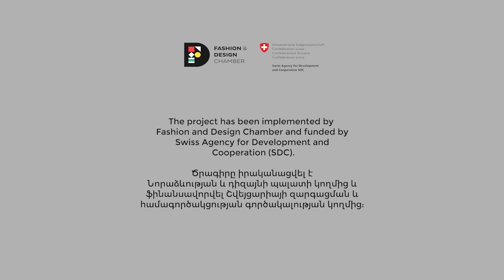“Falling” Installation / «Անկում» Ինստալացիա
2018 թ.-ից ՀՀ մարզերում կարելի է տեսնել արագիլների, որոնք ոչ թե թռչում, այլ
քայլում են փողոցներով եւ ունեն կողտոտ փետուրներ։ Խնդիրն առկա է մինչ այժմ եւ ավելի ու
ավելի մեծ մասշտաբներ է ստանում։
Այս նախագծի շրջանակում որոշեցինք ներկայացնել այս խնդիրը՝
Պլաստիկից ստեղծելով հագուստ, որ կխորհրդանշի արագիլի կերպարը։ Հագուստի
ստեղծման ոգեշնչման աղբյուրը հենց արագիլն է, նրա փետուրները, գույնը, մակերեսները եւ
այլն։
Թափոններ, որոնք դառնում են արագիլի ԱՆԿՄԱՆ պատճառ՝ մի քանի իմաստներով։ Անկում՝ որպես այս թռչնատեսակի նվազում, եւ անկում, որ թռչել չկարողանալու հետեւանքն է։

From 2018, you can see storks in the regions of Armenia, which do not fly, but walk on the streets and have dirty feathers. The problem still exists and is getting bigger and bigger.
Within the framework of this project we decided to present this issue: Creating clothes from plastic that will symbolize the image of a stork.  The source of inspiration for the creation is the stork, its feathers, color, surfaces and etc.
Waste, which causes the stork to FALL in several senses. Decline as a decline of this bird, and decline as a result of not being able to fly.

Նարինե Եղիազարյան  Narine Eghiazaryan
Սեդա Ղարիբյան  Seda Gharibyan
Մարգարիտա Ղազարյան  Margarita Ghazaryan
Մարինե Բաղդասարյան Marine Baghdasaryan
Սեդա Հակոբյան Seda Hakobyan

«Ստեղծիր արվեստ պլաստիկի
թափոններից»

Ցուցահանդեսը իրականացվել Է Նորաձևության և դիզայնի պալատի
կողմից, որի նպատակն է միավորել ստեղծագործ երիտասարդներին
միասին պլաստիկ թափոններից գեղարվեստական առարկաներ
ստեղծելու շուրջ` կոչ անելով իրազեկել շրջակա միջավայրի
աղտոտման կարևորագույն խնդրներից մեկը:
Ծրագիրը ֆինանսավորվել է Շվեյցարիայի զարգացման և
համագործակցության գործակալության SDC-ի կողմից,
Հայաստանում Շվեյցարիայի դեսպանություն:
Ծրագրի գործընկերն են «Այ Էս Էս Դի» Համայնքների կայուն
զարգացման նորարարական լուծումներ ՀԿ-ն և Latitude Yerevan-ը:

“Turn Plastic Waste into Art”

Turn Plastic Waste into Art project aims at uniting creative generation to
work together in making art objects/collections calling for raising
awareness on key environmental issue - plastic waste.
The project is funded by Swiss Agency for Development and
Cooperation (SDC), Embassy of Switzerland in Armenia.
The project partners are ISSD - Innovative Solutions for Sustainable
Development of Communities and Latitude Yerevan.